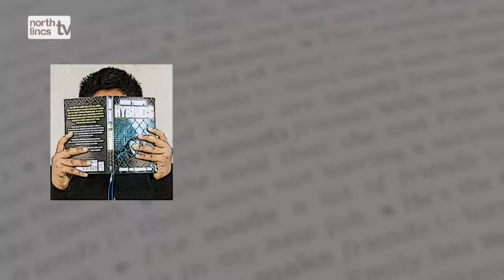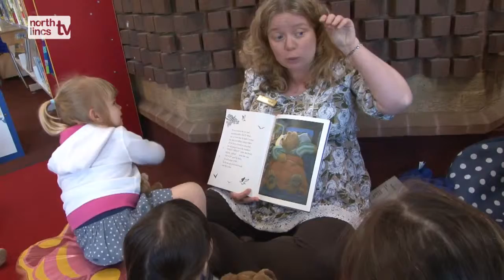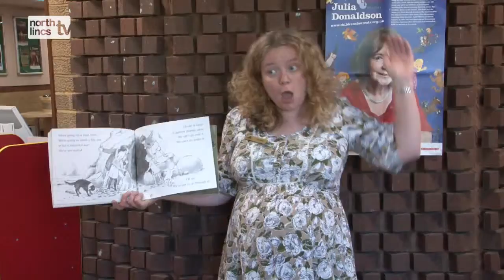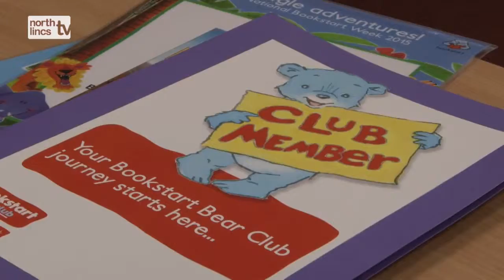Library Explorers Family Session children 0 5 years Central Library North Lincolnshire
The Words Count project aims to improve the levels of Literacy (reading and writing) for all children and families.